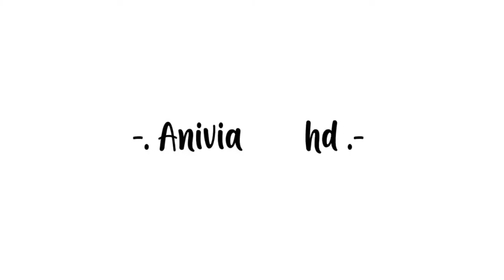[SUB INDO] G-ING READY FOR REHEARSAL | 여자친구 GFRIEND | ANIVIA HD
"Bersiap untuk gladiresik"

Note :Diterjemahkan secara manual, maaf bila terdapat kesalahan

Credit : 여자친구 GFRIEND OFFICIAL
Link Video